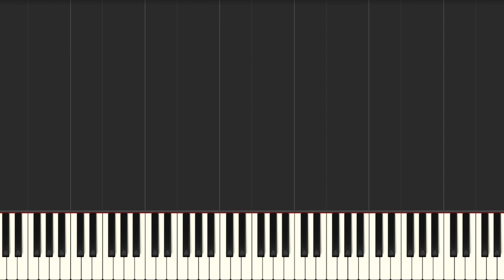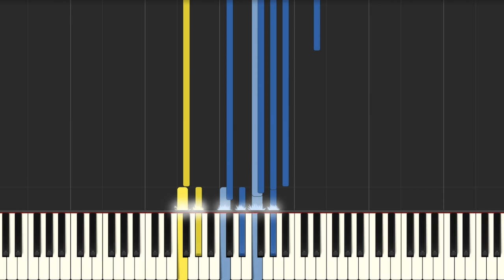Piano Cover - Tangled: The Series, "Waiting in the Wings"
You wanted it, you got it! TangledTheSeries is still on my mind, so here is my pianocover of Cassandra's lament of lucklessness, "Waiting in the Wings". And - SURPRISE - I tried to make this one as playable as possible!